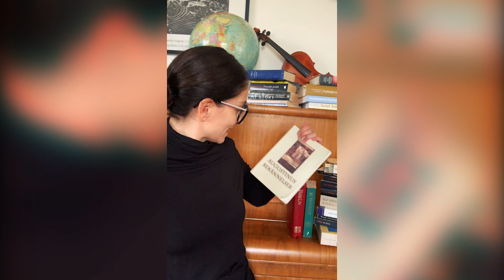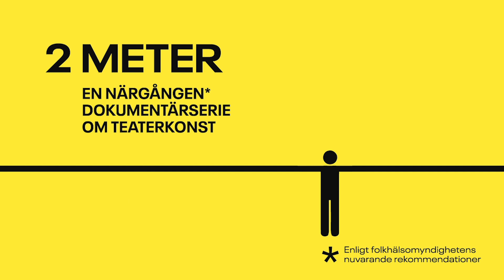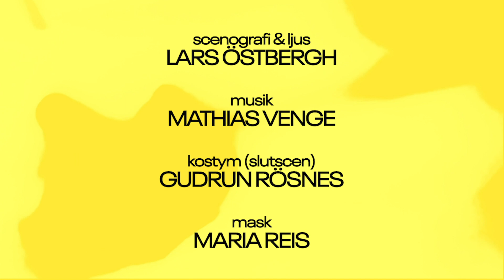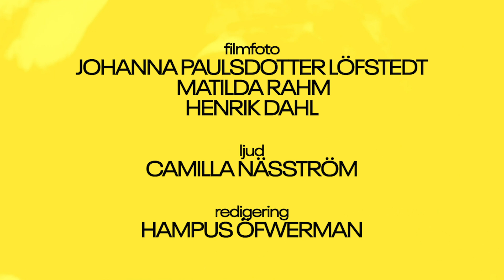2 METER - Del 2: Meliz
2 METER är en skruvad “mockumentär” i åtta delar om vad som händer med en föreställning när världen drabbas av en pandemi. Bakom serien står Fredrik Benke Rydman och Åsa Lindholm.

Medverkar gör Gunilla Röör, Fredrik Lycke, Meliz Karlge, Emelie Florén, Shebly Niavarani, Per Sandberg, Fredrik Benke Rydman, Leif Andrée, Helena Bergström, Gerhard Hoberstorfer, Jesper Larsson och Maria Sid.

2 METER – en närgången* dokumentärserie om teaterkonst, * enligt folkhälsomyndighetens nuvarande rekommendationer.

Del 1: Digi-Theatre
Del 2: Meliz
Del 3: Shebly
Del 4: Emelie
Del 5: Fredrik
Del 6: Pelle
Del 7: Gunilla
Del 8: Showtime